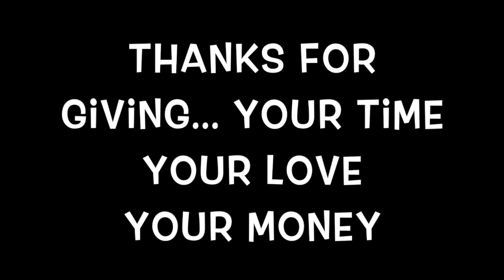GVP Girls Give Thanks for Volunteers!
This video is about Thankfulness for Global Village Project Volunteers!